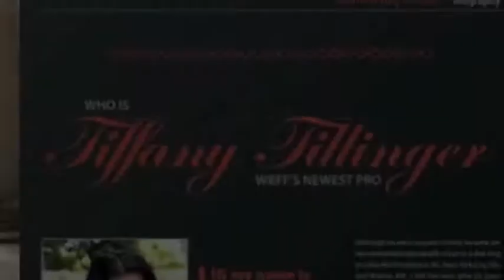Who is Fitness Model Tiffany Tillinger?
Tiffany Tillinger is a new WBFF Diva Bikini Professional. She qualified by winning the Overall Title at the Fitness Atlantic Championships. Tiffany will be competing at the WBFF World Championships in September in Toronto, Canada.